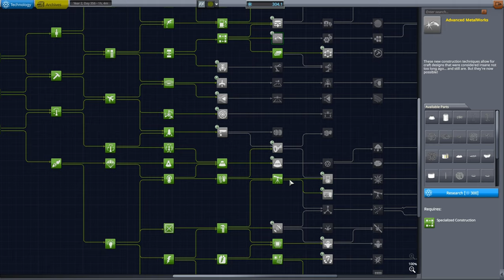Duna Probe Launcher Design and Launch in Kerbal Space Program 2023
Design, build and launch of multi-satellite probe launcher bound for Duna, featuring remotetech duna probe lander, remotetech relay network to Duna, and remotetech Ike probe

Special thanks to GrunfWorks Patrons: (Rank Veteran Test Pilot or higher):
Smoking Warthog
Joey Simmons

...and YouTube Channel Members (Rank Veteran Test Pilot or higher):
Stian Storengen